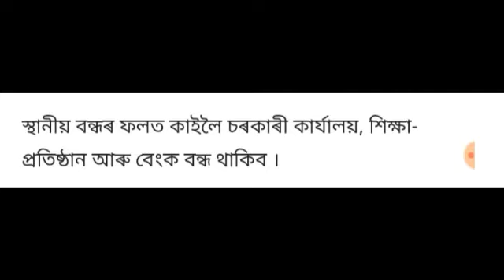আজি স্থানীয় অসম বন্ধ কোন জিলাত বন্ধ জানি লওঁক